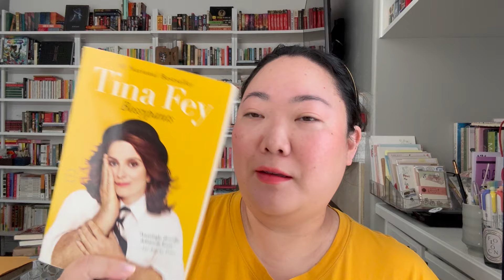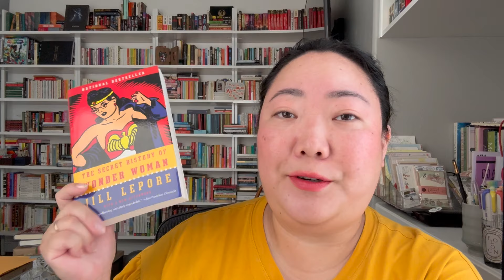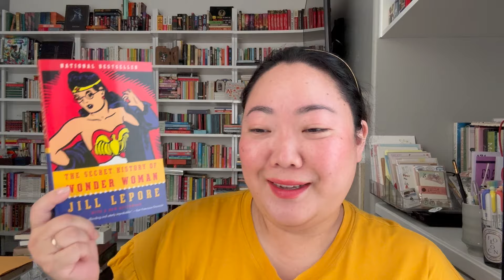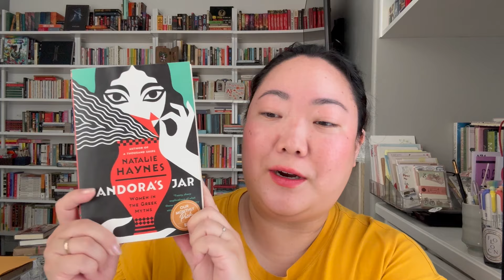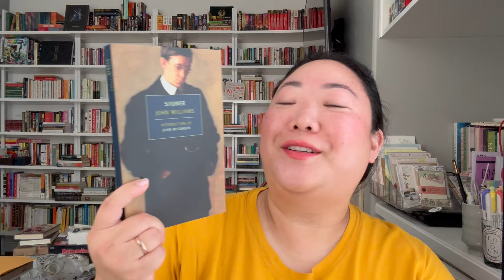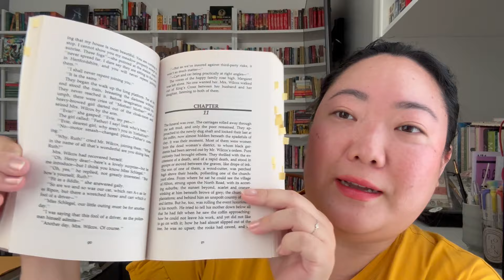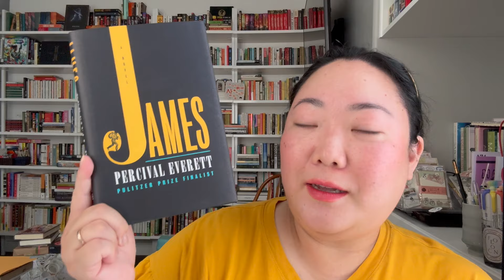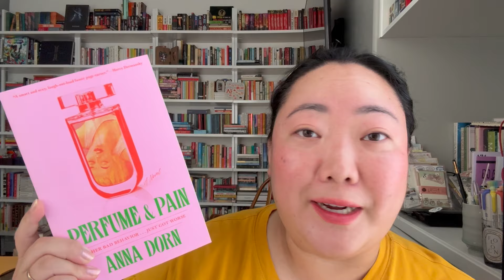hot takes! send help 🙏🏻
Hi hey hello there thank you very much for watching and listening to me talk about books for any amount of time I sincerely appreciate it and any thoughts you have and care to expostulate in the comments below! 🎙️

Is Steve Martin funny?
Is Gone Girl good?
Is Percival Everett cynical?
Are you a basic b or do you continue to flex your cool girl status?

Books:
Bossypants - Tina Fey
A Very Punchable Face - Colin Jost
Born Standing Up - Steve Martin
The Secret History of Wonder Woman - Jill Lepore
Everything I Know About Love - Dolly Alderton
Pandora's Jar - Natalie Haynes
Stoner - John Williams
Howards End - E.M. Forster
The Phoenix Bride - Natasha Seigel
Charming Young Man - Eliot Schrefer
Gone Girl - Gillian Flynn
James - Percival Everett
Perfume & Pain - Anna Dorn

💄: Dries van Noten abstract red